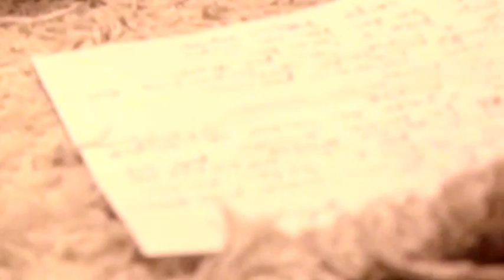PELO SABOR DO GESTO (Clipe Oficial) ► Pelo Sabor do Gesto, Zélia Duncan (2009)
💿 2009 | CD "Pelo Sabor do Gesto"

PELO SABOR DO GESTO (AS-TU DÉJÀ AIMÉ?)
(Alex Beaupain — versão Zélia Duncan)

Quem já tocou o amor pelo sabor do
 gesto
Sentiu na boca o som
Mordeu fundo a maçã
Na casca a vida vem
Tão doce e tão modesta
Quem se perdeu de si
Eu já toquei o amor pelo sabor do gesto
Confesso que perdi
Me diz quantos se vão
Paixões passam por mim
Amores que têm pressa
Vão se perder em si
Se o amor durou demais
Bebeu nas suas veias
Seus beijos de mentira
Não chegam muito longe
Paixões correm por mim
São só suaves febres
Seus beijos mais gentis derretem pela
 neve
Pra que tocar o amor pelo sabor do gesto
Se o gosto da maçã vem sempre
 indigesto
Amarga essa canção, os dias e o resto
Se perde como um grão
Mas se eu ousar amar pelo sabor do
 gesto
Te empresto da maçã vai junto o coração
Esquece o que eu não fiz
Te sirvo o bom da festa
De um jeito mais feliz
Eu sei tudo de cor
Carinho sem querer me cansa e me dói
Se o amor vem pra ficar
Faz tudo mais bonito
Me basta ter na mão e o corpo tem razão

Áudio CD: Uma produção UNIVERSAL MUSIC, dirigida por John Ulhoa e Beto Villares
Vídeo: Uma produção de Eduardo Levy e Marcelo Paiva

► CLIPE:
Faixa captada em São Paulo em abril de 2009
Direção: Daniel Ribeiro e Rafael Gomes
Videofonograma cedido por Música de Bolso / Ioiô Filmes
Voz e Violão: Zélia Duncan
Piano: Marcelo Jeneci

▼ E siga os canais oficiais de Zélia Duncan!

Para shows:
Patrícia Albuquerque